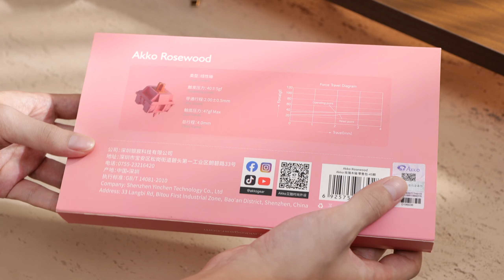Akko Rosewood Switches Unboxing and Sound Test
Stock sound test on MU01 and a short comparison with Piano Pro.

For us, the difference is much more distinct in reality than in the recording.  So we suggest that you turn the volume up a bit. We will record more sound test on different keyboards in the future.